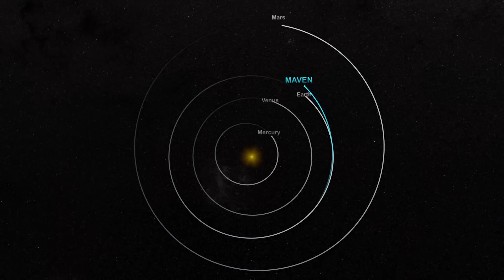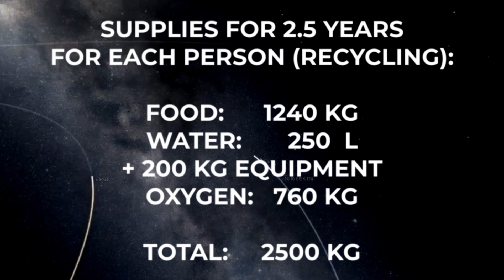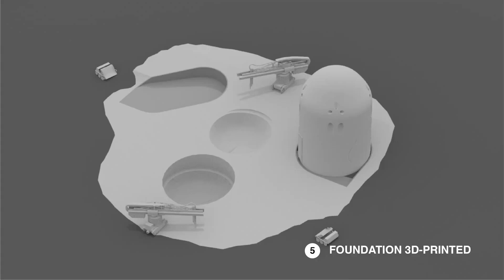The Next 25 Years of Mars Colonization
The Next 25 Years of Mars Colonization: Robots, Resources, and Reality

When do you think humans will set foot on Mars? In 10 years? 20? 30? Let’s analyze why sending humans to Mars is much more complex than you might think and why robots will lead the way for the next 25 years.
In this video, we'll dive deep into the challenges and realistic timelines for Mars colonization. Discover how we've been preparing for this mission for the past 50 years by sending landers and rovers. Learn why a round trip to Mars isn't as simple as our historic journey to the Moon and why "brute force" won't work for interplanetary travel.
We'll break down the logistics of maintaining human life on Mars, from water and food to the immense amount of propellant required for the journey back. See why using Mars' own resources is the key to sustainable colonization and how much energy and infrastructure are needed to produce methane and oxygen on the Red Planet.
With SpaceX's Starship poised to revolutionize space travel, we'll explore the most optimistic scenario for Mars missions and why deploying thousands of square meters of solar panels and robotic infrastructure will pave the way for human settlers.
Will we see humans on Mars by 2050? Or is it just a distant dream?

Video Chapters:
0:00 - Introduction
0:50 - Comparing Moon and Mars Missions
2:05 - The Logistics of a Mars Mission
03:50 - In-Situ Resource Utilization on Mars
06:03 - The Next 25 Years on Mars

Take Care and Learn More!